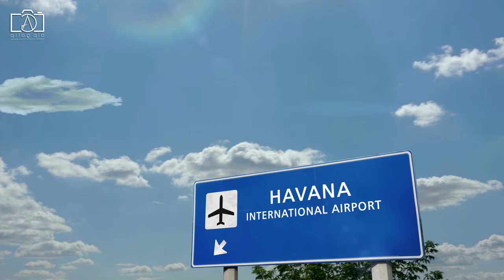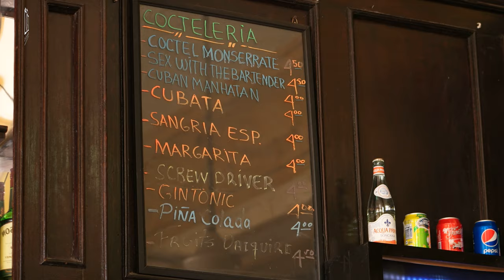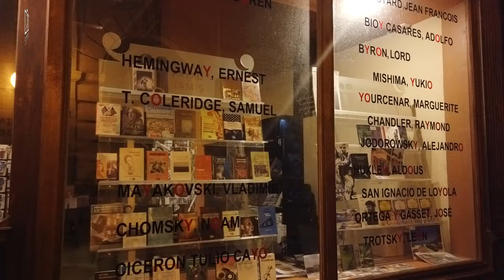Ultimate Havana Cuba Travel Guide Vlog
Welcome to our Havana Cuba travel adventure, where the vibrant streets and rich history of this iconic city come to life. Our Havana travel guide is your ultimate companion to exploring the heart and soul of Havana, offering insights and tips for an unforgettable journey. From the cobblestone streets of Old Havana to the lively scenes captured in our Havana vlog, we'll guide you through the best things to do in Havana. As we delve into Havana travel, discover the essence of what to do in Havana Cuba, from its historic landmarks to its lively cultural scenes. Havana city is not just a destination; it's an experience, with countless things to do in Havana Cuba waiting to be explored. Through our Havana guide, we aim to provide a comprehensive overview of travel Havana, enriched with Havana tips to enhance your visit. From the charming Havana Cuba hotels to the electric Havana nightlife, every aspect of the city promises an adventure. Indulge in the best restaurants in Havana, as highlighted in our Havana Cuba vlog, where the flavors of the city come to life. Join us on a Havana travel vlog journey through Cuba Havana, weaving through the narratives that make the Havana Cuba travel guide essential for 2024. Explore Havana Old Town, ride in a classic car Havana, and embark on a Havana Cuba walking tour that reveals the city's hidden gems, culminating in a Havana tour that captures the spirit of what to do in Havana.

00:48 What is Havana?
01:32 How to get to Havana?
02:17 How to travel around Havana?
03:04 What to see in Havana?
03:55 Things to do in Havana?
04:36 Best time to visit Havana?
05:17 Hotel and food prices in Havana?
06:02 What to eat in Havana?
06:45 What to buy in Havana?
07:27 Where to stay in Havana?
08:15 Is Havana safe to visit?
08:51 Is Havana worth it?

As our exploration of Havana Cuba draws to a close, we reflect on the unforgettable experiences and vibrant culture that define this iconic city. Our Havana travel guide has led us through the historic streets and lively atmosphere of Havana, showcasing the unique charm of Old Havana. Through each Havana vlog, we've shared the myriad things to do in Havana, from cultural landmarks to the city's pulsating nightlife. Our Havana travel adventure has offered a deep dive into what to do in Havana Cuba, revealing the soul of Havana city beyond its picturesque façade. The things to do in Havana Cuba have ranged from immersive cultural experiences to delightful culinary discoveries, all detailed in our comprehensive Havana guide. Travel Havana has been an enriching journey, with Havana tips that have made navigating this lively city a breeze. The hospitality at Havana Cuba hotels, the exhilaration of Havana nightlife, and the flavors found at the best restaurants in Havana have all been highlights of our Havana Cuba vlog. Our Havana travel vlog has aimed to capture the essence of Cuba Havana, providing a detailed Havana Cuba travel guide that prepares travelers for their own journey in 2024. From strolling through Havana Old Town to experiencing a classic car Havana ride, and embarking on a Havana Cuba walking tour, each moment has been a step deeper into the heart of the city. Concluding our Havana tour, we leave with memories of a city that pulses with life, inviting all who visit to immerse themselves in its enduring beauty and vibrant spirit.